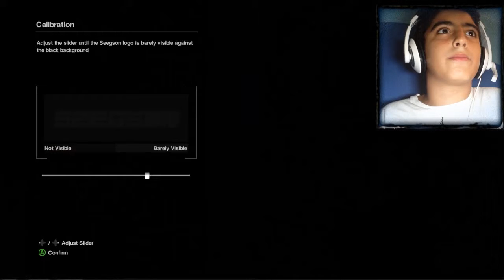Let's Play Alien Isolation Walkthrough part1/I'm Nekkid!!!